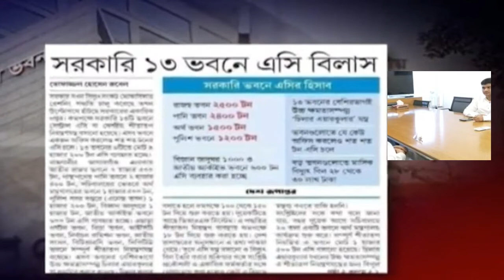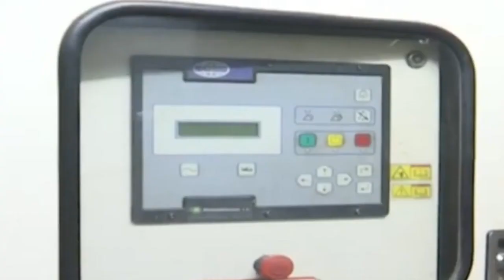ডিজেল সংকটে বাংলাদেশ || 23-05-2022 || আরো লোডশেডিং বাড়বে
Aziz,
VP Noor,
Kader Mirja,
Pinak,MP নিক্সন,
Dr Asif Nazrul,
Dr Taj Hasmi,
Mejor Delowar,
Al jajira tv,
সাংবাদিক ইলিয়াছ,
Nurul Huq Nuru,
Konok Sarwar,
Anayet Ullah abbasi waz,
Anayet Ullah abbasi,
maulana anayet ullah abbasi waz,
dr.anayet ullah abbasi new waz,
Anayet Ullah abbasi VS Sahriar kabir,
Sahriar kabir vs Anayet Ullah abbasi,
abbasi vs Sahriar kabir,
Sahriar kabir vs abbasi,
Shahriar kabir,
Inayatullah Abbasi,
dr. anayetullah abbasi,
abbasi waz new,
bangla waz,
waz bangla,
new,
waz,
abbasi live,
kabir live,
এনায়েত উল্লাহ আব্বাসী,
এনায়েত উল্লাহ আব্বাসী ওয়াজ,
শাহরিয়ার কবির,
এনায়েতুল্লাহ আব্বাসী,
আব্বাসী ওয়াজ,
আব্বাসী Vs শাহরিয়ার কবির